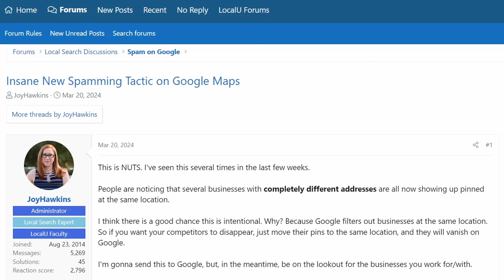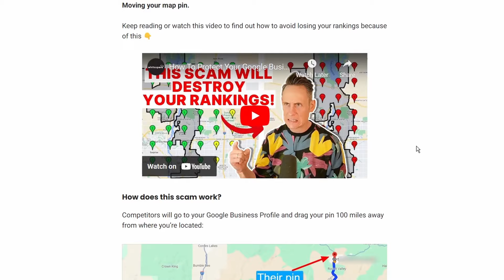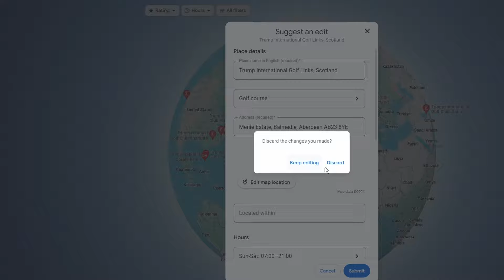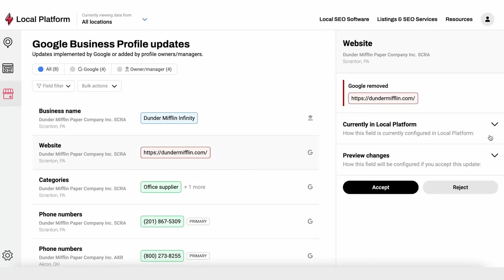Google Profile Pin Scam: Protect Your Business Rankings Now!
Want to RANK your business higher?
Want my EXPERT help for your GBP?

Imagine waking up to find your business dropped off the map – literally. Google Business locations are being hacked or hijacked. This scam is for real and this tool can help protect your listing:

In this video, we're diving into a sinister scam targeting Google Business Profiles that could obliterate your rankings overnight. Do not miss anything in this video because knowing this could save your business.

You’re running your business smoothly, and suddenly, your Google Business Profile pin has been hijacked. This is the most horrendous scam yet, and it’s causing thousands of suspensions every day. If you think your rankings are safe, think again.

WORK WITH ME & FREEBIES

👉🏼 Free Email To Grow Your Local Business in 2 minutes a week